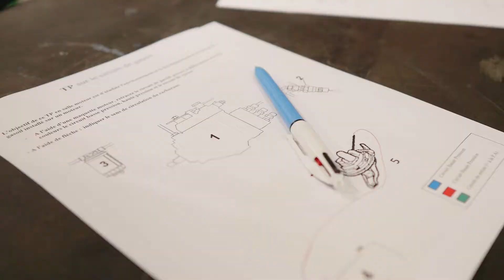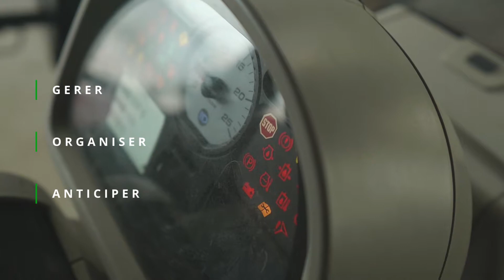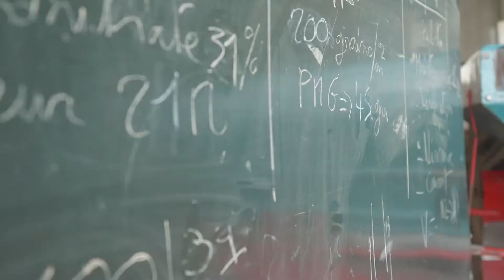Bac Professionnel CGEA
Pour les jeunes qui veulent participer à une agriculture raisonnée et durable !